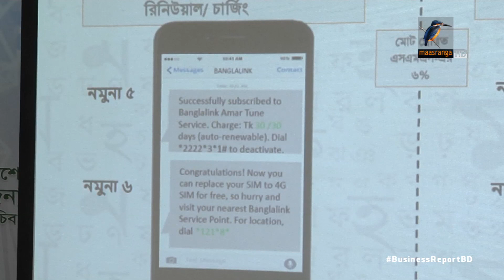বাংলায় ক্ষুদে বার্তা....| Bangla Business News | Business Report 2022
এখন থেকে গ্রাহকদের বাংলায় ক্ষুদে বার্তা পাঠাবে মোবাইল অপারেটররা, বাংলার ব্যবহার বাড়াতে এই উদ্যোগ...

Camera: Bacchu Mridha, Mizanur Rahman.
Editing: Mahbub Alam Shohag.
Graphics: Debashis Roy.
Post Production: Mahafujul Hasan Sajib.
Producer: Emdadul Jahid.
Channel: Maasranga Television.